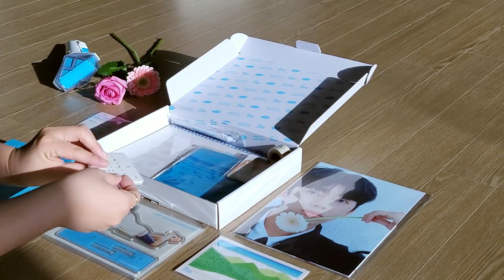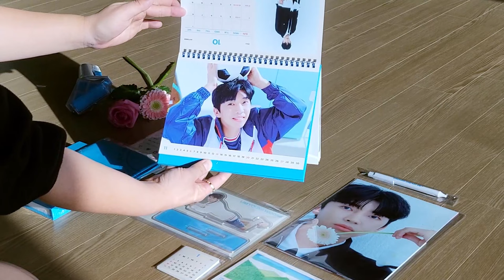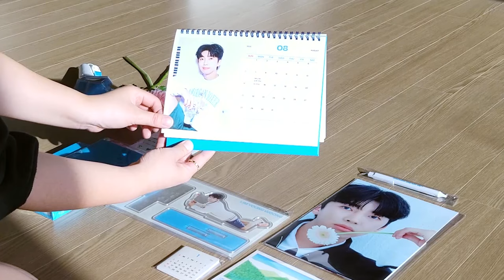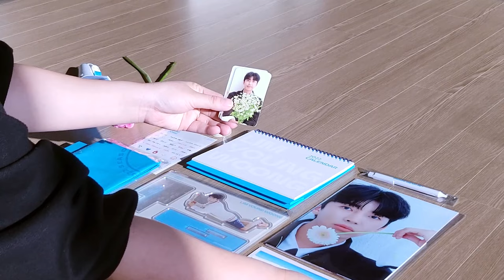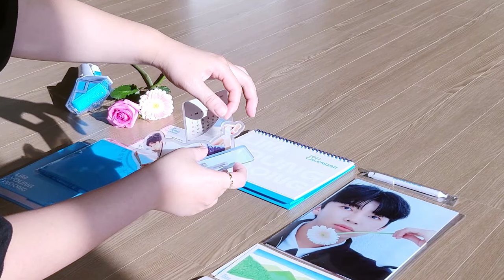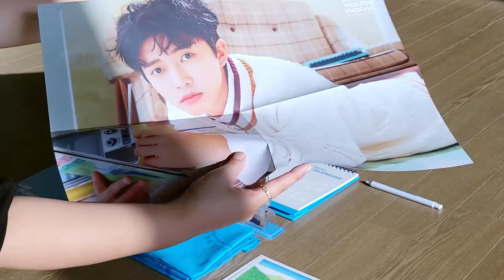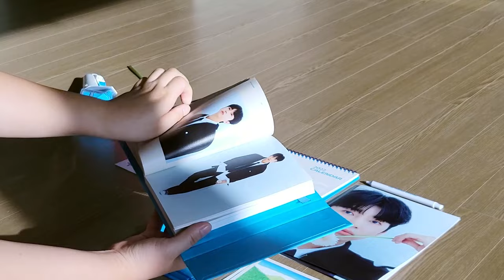임영웅 시즌그리팅 응원봉 언박싱 공식 굿즈 달력 포카 등등 엄마선물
엄마 선물로 사드린 임영웅 2022 시즌그리팅과 응원봉 언박싱입니다
구성품 : 달력, 다이어리, 포스터, 포토카드, 스카프, 그림엽서, 볼펜, 스티커, 마스킹테이프